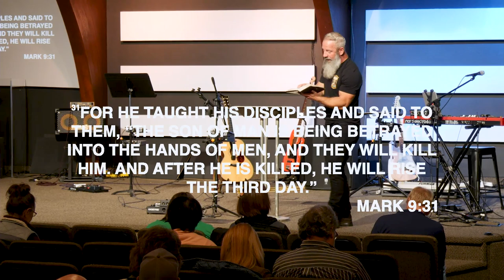Mark 9:30-50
Have you ever wondered what true greatness looks like? In this powerful message from Mark Chapter 9, Pastor Luke Frechette explores Jesus's teaching on the nature of greatness in God's Kingdom. Using the disciples' argument about who is the greatest as a springboard, Pastor Luke unpacks five key principles for pursuing a life of true significance and impact:

● Embrace humility and serve those who can't repay you. Jesus elevates the marginalized and challenges us to find greatness in serving the least of these.

● Be magnanimous and celebrate the work of others. Pastor Luke encourages us to move beyond jealousy and judgment, recognizing that anyone working in Jesus's name is on our side.

● Be sensitive to the needs of others and avoid causing them to stumble. Our actions and choices have the power to influence those around us, and we should be mindful of leading others astray.

● Be radical in dealing with sin and temptation. Jesus uses strong imagery to emphasize the seriousness of sin and the need to remove anything that hinders our walk with God.

● Be salty - live a life of integrity and purpose. Pastor Luke reminds us that our works will be tested by fire, and only that which is done with genuine faith and love will endure.

This message is a call to examine our hearts and reorient our lives around the values of Jesus's Kingdom. Whether you're a seasoned believer or exploring faith for the first time, this sermon offers practical insights for living a life of lasting impact and true greatness.

We invite you to join us this week as we put these principles into practice. Find ways to serve others, celebrate the good work happening around you, and live a life that reflects the heart of Jesus.